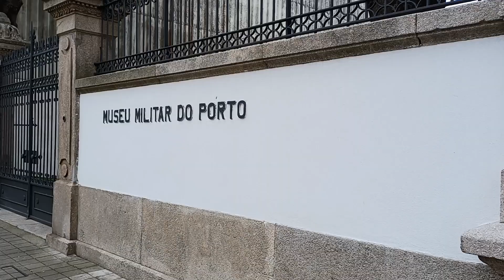PORTO, PORTUGAL, VENHA CONHECER ESSA ESPETACULAR CIDADE E SEUS PRINCIPAIS PONTOS TURÍSTICOS!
Neste canal você receberá dicas valiosas de como se preparar para vir morar na Europa, sobretudo, em Portugal, com todo o passo a passo, desde abrir conta bancária ainda do Brasil até alugar um imóvel e muito mais!
E também, este canal vai lhe ajudar a iniciar na prática do montanhismo, onde vocês irão se beneficiar de muitos cumes de montanhas e trekking realizados e viagens a lugares incríveis ao redor do planeta. VENHA JUNTO COM A CABRAL EXPEDIÇÕES REALIZAR TODOS OS SEUS SONHOS! Com lugares paradisíacos, do Brasil, Estados Unidos, Argentina, Portugal, Espanha e muito mais!!! OBRIGADO!!!